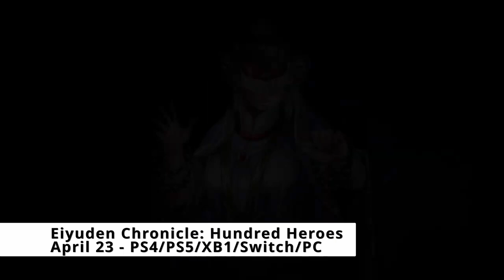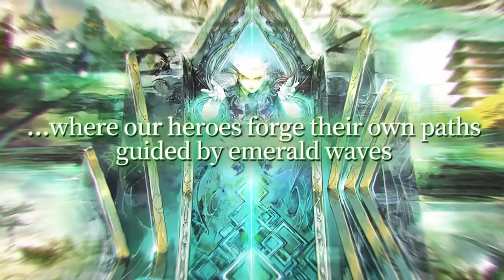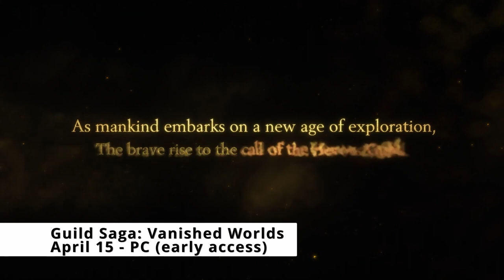April 2024 || JRPG Releases || NoTimeToGame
New JRPG and JRPG Inspired releases for April 2024

Intro: 00:00
Eiyuden Chronicle - 00:37
SaGa Emerald Beyond - 05:14
Megaton Musashi W -  06:54
Stellar Blade - 08:47
Sand Land - 11:18
Class of Heroes 1 & 2 - 13:36
Astra Knights of Veda - 15:04
Guild Saga Vanished Worlds- 16:45
Dream Tactics - 18:13
Mortal Vessel - 19:15
Outro - 20:50